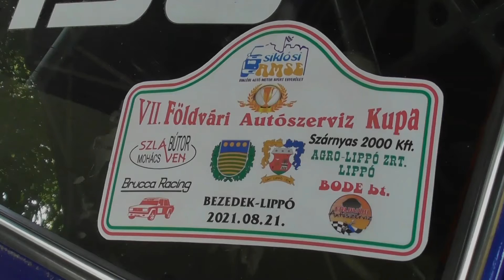Szabó Béla / Trabant / VII.Földvári Autószervíz Kupa 2021.